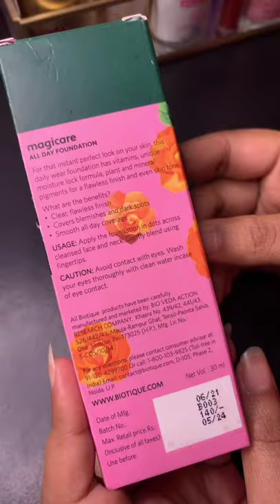Biotique makeup kit